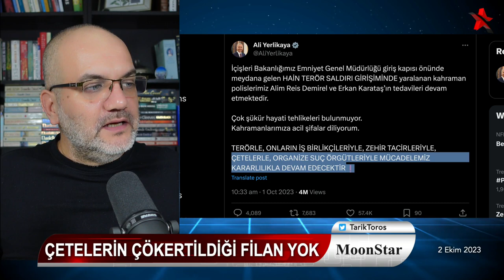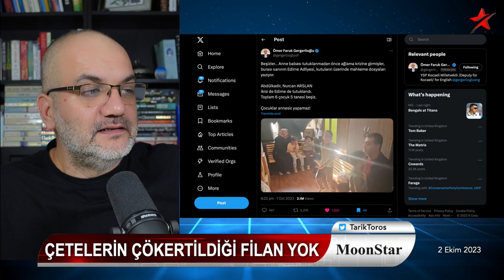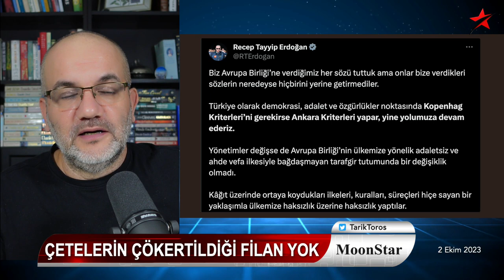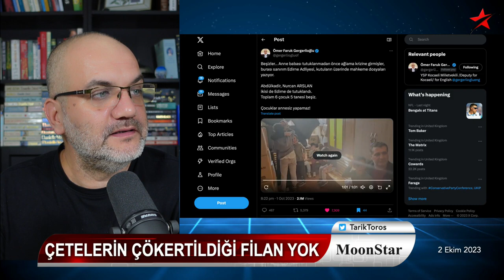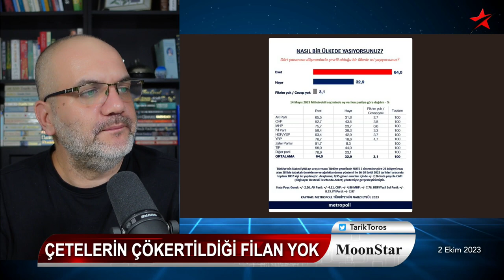Hedef doğrudan İçişleri.. | Tarık Toros | Manşet | 2 Ekim 2023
2 Ekim 2023

• Çetelerin çökertildiği filan yok
• Çetelerarası arası hesaplaşma devlet eliyle görülüyor
• 'ByLockçu' peşindeki polis kendi 'namusunu' koruyamıyor
• Cevabı hiç verilmeyecek sorular..
• Yüzde 64 "dış güç" safsatasına inanıyor
• Yusuf Kerim, Cemal Kaşıkçı, İsveç'teki eylemci..